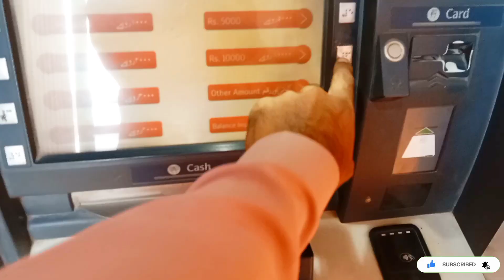Ye Kab Tak Chaly Ga ? Mani Gunjial Vlogs